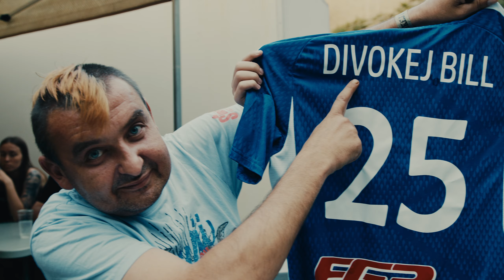Divokej Bill - Aftermovie Náměšť na Hané, Lipnice nad Sázavou (25 let tour)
Devátý víkend našeho narozeninového tour je za námi! Tentokrát jsme za vámi jeli do Náměště na Hané a Lipnice nad Sázavou a bylo to zase super!

Děkujeme všem, kteří dorazili a užili si to s námi!

Byli jste? Nebo jen chcete nasát trochu té energie? Podívejte se na video! A jestli ještě nemáte lístek na ten svůj nejbližší koncert, tak je nejvyšší čas ho koupit na

Nejbližší koncerty:

Pátek 25.8.: Úvaly
Pátek 1.9.: Pardubice
Sobota 2.9.: Dolní Kounice